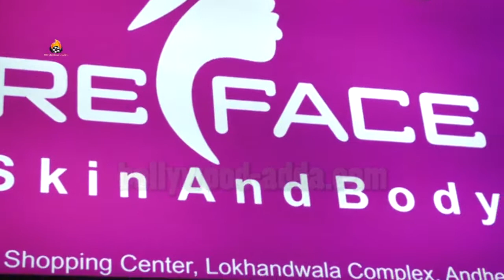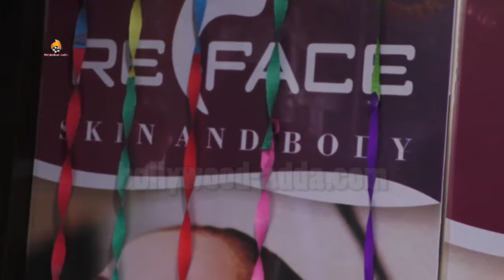WATCH : GRAND Opening Reface Skin & Body With TV Celebs